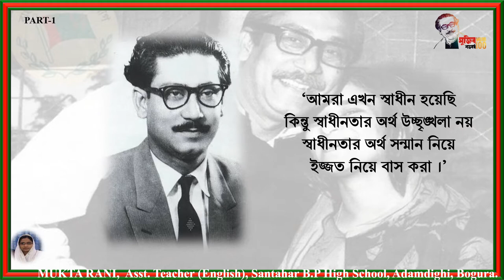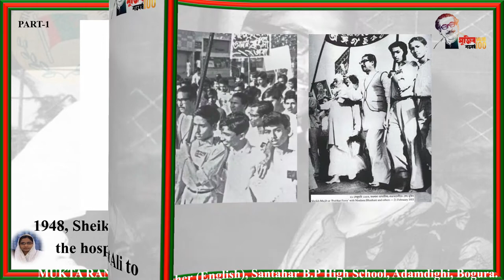PHOTOGRAPHS OF GREAT LEADER BANGABANDHU SHEIKH MUJIBUR RAHMAN AND BANGLADESH (PART-1)